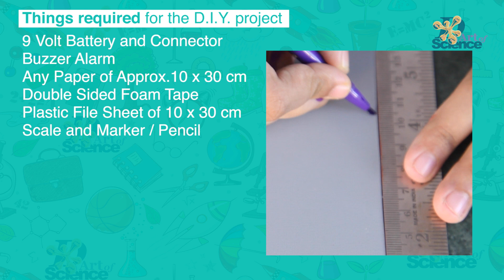Spy Alert Alarm | dArtofScience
Hey Guys! Today we're here with a fun DIY Spy Alert Alarm that you can make at home to keep spies and crooks away!